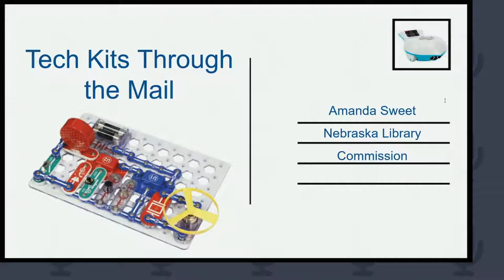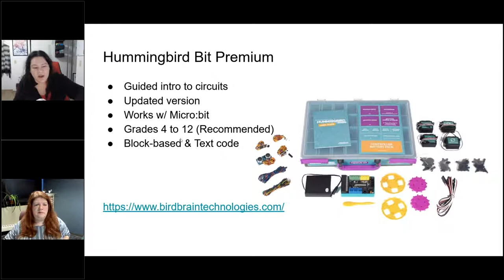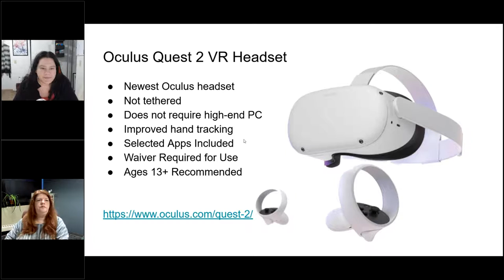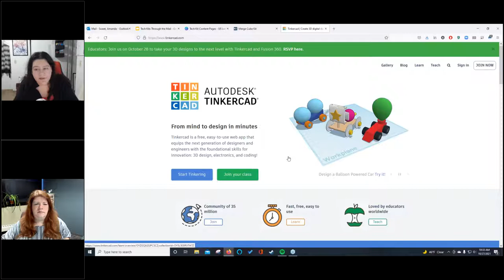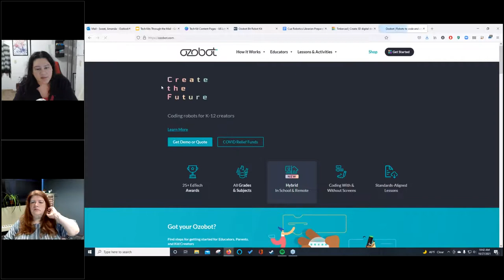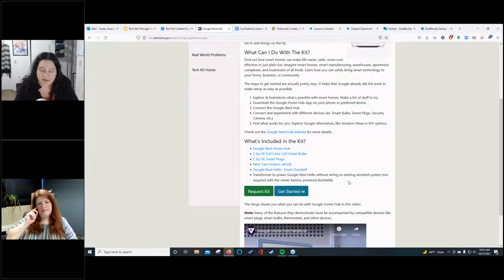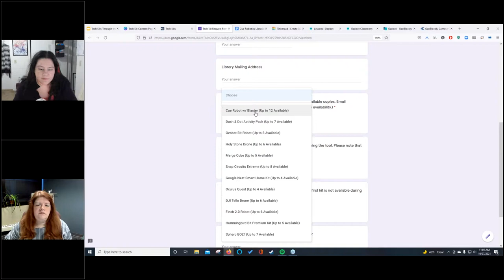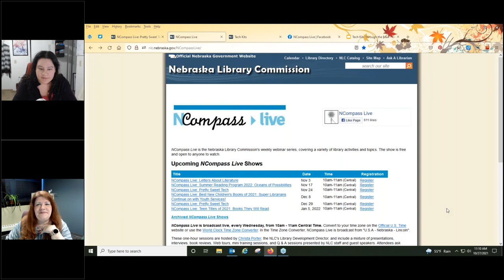NCompass Live: Pretty Sweet Tech - Tech Kits Through the Mail!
We have robots, circuits, drones, smart home devices, and more all available for checkout through the Nebraska Library Commission! Similar to the Book Club Kits, Tech Kits are free for Nebraska Libraries and sent through the mail. By the end of this session you will:

    Discover which kits are available for checkout
    Learn about the grab-n-go activities available for each kit.
    Explore the Librarian Preparation Guides designed to get beginners up to speed on new technology.
    Find what you need to know about circulation and other Tech Kit policies.

Go to the Tech Kits Through the Mail website to check out a kit, find activities, access Librarian Preparation Guides, and more